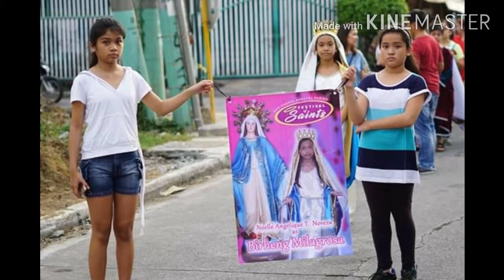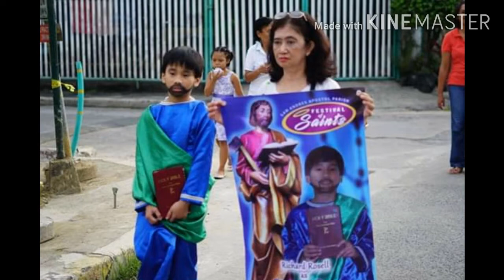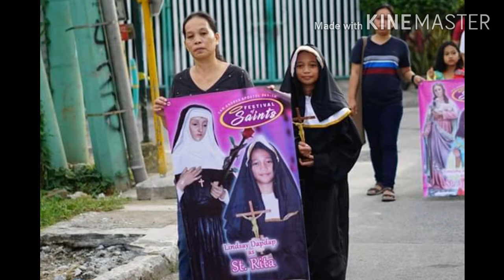Festival Of Saints 2017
San Andres Apostol Parish Greenwoods Executive Village Cainta Rizal